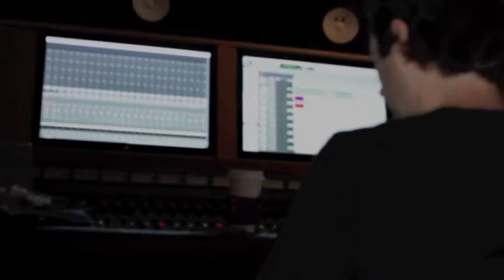Hani Latif - "Studio Outtakes" ft. Dominic Cifarelli, Oliver Hild, Sammy J Watson and Chad Shlosser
Studio Outtakes during the recording of Hani Latif's debut EP, KAS TRUP, ft. Dominic Cifarelli(The Chronicles of Israfel, Scars On Broadway, Curious Case, Pulse Ultra), Oliver Hild (Ananova, Races) and Sammy J Watson (The Apex Theory).
Drum's recorded at Matt Sorum's Drac Studios, Hollywood, CA. Engineer: Chad Mitchell Shlosser. Drums editied and mixed at The Mouse House, Pasadena, CA. Engineer: Rich Mouser. Guitars recorded at Skylab Studios, Encino, CA. Engineer: Tommy Dietrick. Bass recorded at Oli's Studio, North Hollywood, CA. Engineer: Oliver Hild. Vocals recorded at Thud Studios, North Hollywood, CA
Engineer: Bekki Friesen.
Filmed by Jules Pampena, Vram Alian and Shant Sarkissian
EP available here and everywhere: